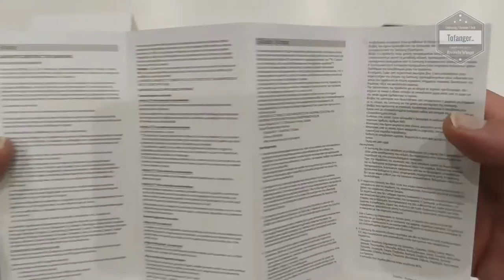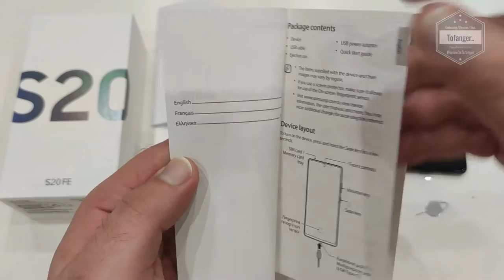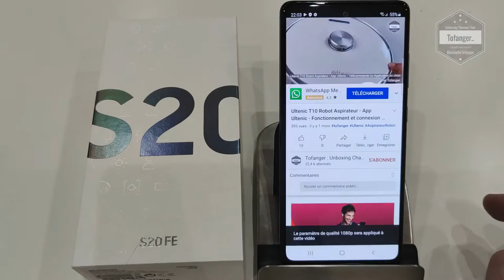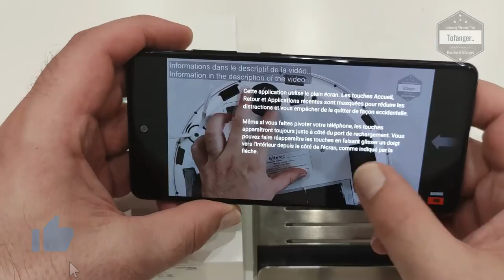Samsung GALAXY S20FE 5G Smartphone - 6GB Ram & 128GB Rom - Android 11 - Unboxing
↓↓↓↓  Avis / information / descriptif / Disponibilité  ↓↓↓↓
Amazon FR
Amazon DE
Amazon ES
Amazon IT
Amazon UK

Le Samsung Galaxy S20 FE smartphone est un très bon smartphone Samsung.
Très proche d'un Samsung Galaxy S20, ce modèle FE fait quelques compromis sur le modèle d'origine afin d'avoir un tarif légèrement plus bas.

Chez Samsung, FE correspond à la mention "Fan Edition"
Nous avons donc ici un modèle Samsung Galaxy S20 Fan Edition, ou la marque a pris en considération certain avis pour proposer un smartphone plus proche des besoins des Fans.

Il est doté d'un bel écran AMOLED de 6.5 pouces avec une résolution en FHD+.
Il possède un taux de rafraîchissement de 120Hz qui permettra d'avoir une bonne fluidité.
Un poinçon est présent en haut au centre afin de laisser une place a l'appareil photo selfie de 32MP qui donne de très bons résultats.

Je trouve personnellement le design du Samsung réussi.
Le dos de l'appareil possède des reflets intéressants.
On trouvera également les 3 APN sur un module photo dédié comme on le voit souvent sur ce type de modèle.
Avec un poids autour de 190gr, je ne trouve pas le smartphone trop lourd en main.
Il à une bonne préemption et l'ensemble est plutôt immersif, surtout lors de session de jeux ou de vidéos.

Sous le capot de ce téléphone Samsung GALAXY S20FE 5G , on retrouvera un SoC Snapdragon 865 qui est un excellent processeur haut de gamme.
Sous Antutu, on obtient un score autour de 576000 points, ce qui est tout à fait honorable pour un smartphone de ce segment.
Il permettra bien sur de faire tourner l'ensemble des applications que l'on peut trouver sur le Play Store.

L'autonomie de 4500 mAh du smartphone GALAXY S20FE est confortable et permet de tenir environ deux journées avec une bonne utilisation du téléphone.
La recharge se fait en USB Type C.

L'appareil photo GALAXY S20FE et de bonne qualité.
Il permet des prises de vues avec de bons résultats en journée.
Il est équipé de 3 capteurs photos dorsaux dont le plus performant est un 12 millions de pixels. (Les autres servant pour l'effet bokeh, le grand angle..)

Android est version 11, C'est propre, stable, rien à signaler.

Disponible ici par exemple :

Amazon FR
Amazon DE
Amazon ES
Amazon IT
Amazon UK

Caractéristiques techniques :

Marque : Samsung
Modèle : Samsung Galaxy S20 FE 5G
Version de l'OS : Android 10 Q
Interface constructeur : One UI
Taille d'écran : 6.5 pouces
Définition : 2400 x 1080 pixels
Densité de pixels : 405 ppp
Technologie : Super AMOLED
SoC : Snapdragon 865
Puce Graphique (GPU) : Adreno 650
Mémoire vive (RAM) : 6 Go, 8 Go
Mémoire interne (flash) : 128 Go, 256 Go
Appareil photo (dorsal) :
   Capteur 1 : 12 Mpx
   Capteur 2 : 8 Mpx
   Capteur 3 : 12 Mpx
Appareil photo (frontal) : 32 Mpx
Enregistrement vidéo  4K@60 IPS
Wi-Fi : Wi-Fi 6 (ax)
Bluetooth : 5.0
Bandes supportées : 2100 MHz (B1), 800 MHz (B20), 1800 MHz (B3), 2600 MHz (B7), 700 MHz (B28)
5G : Oui
NFC : Oui
Capteur d'empreintes : Sous l'écran
Ports (entrées/sorties) : USB Type-C
Batterie : 4500 mAh
Dimensions : 74,5 x 159,8 x 8,4 mm
Poids : 190 grammes
Couleurs : Blanc, Violet, Rouge, Bleu, Vert, Orange

Plan de la vidéo :
00:00 Intro
00:08 Unboxing Samsung GALAXY S20FE
02:36 Mise en route du GalaxyS20FE Smartphone
03:47 Lecture vidéo youtube avec la Samsung S20FE
04:19 Le son du Smartphone S20FE
05:37 Les photos avec le smartphone Samsung

A bientôt
Tof..